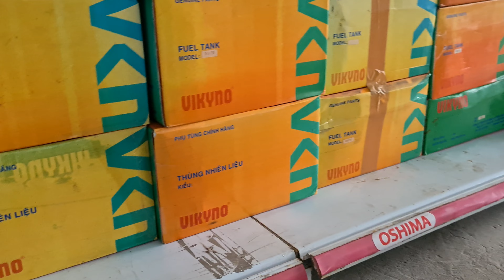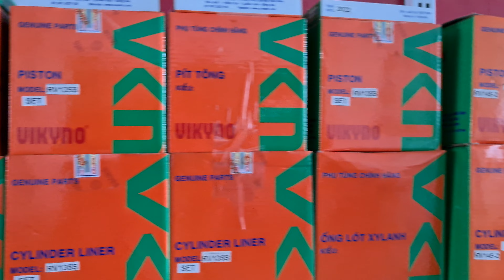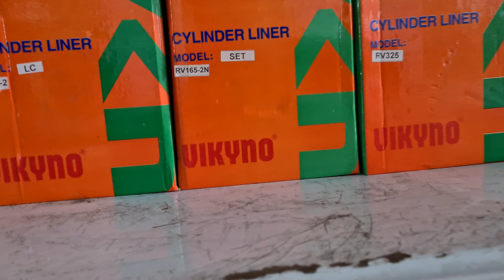phụ tùng máy dầu kubota_Vikyno các loại 0886356707@Thanhdat2